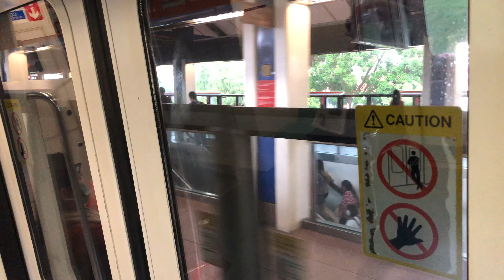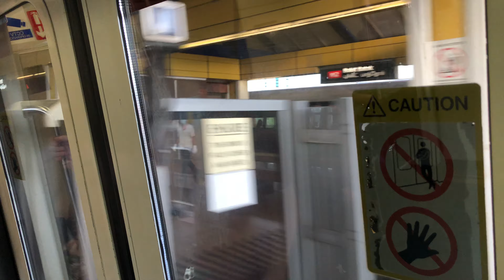⁴ᴷ⁶⁰ [Monday Blue KNS] SMRT Trains, NSL Train Ride [Bt Gombak → Bt Batok] - Kawasaki C751B 327/328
Date of Recording: 13 July 2020
Slot: 404
Line to Destination: North South Line to Jurong East A
Rolling Stock: Kawasaki Heavy Industries - C751B 327/328
Stretch: NS3 Bukit Gombak to NS2 Bukit Batok

UPDATE: This train has since been decommissioned and scrapped. This was the good time I record it on NSL, before being permanently removed from service in February 2024 and subsequently scrapped in March 2024.

Since this train went to do NSL on Election Day and ended up on EWL on weekend. Suddenly, it ended up on NSL to do for 2 full trips, before returning back to UPD after AM Peak ends. Yes, of course is Monday Blues.